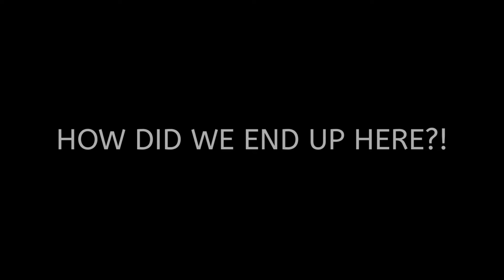03.12.22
Coming soon...